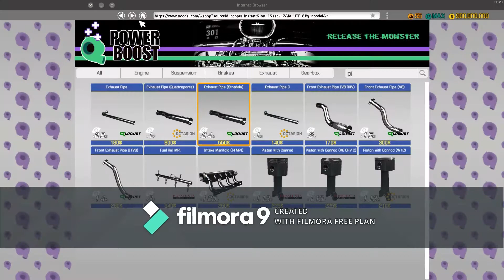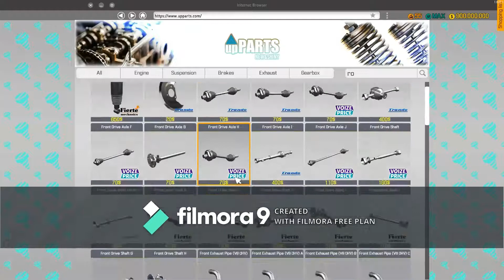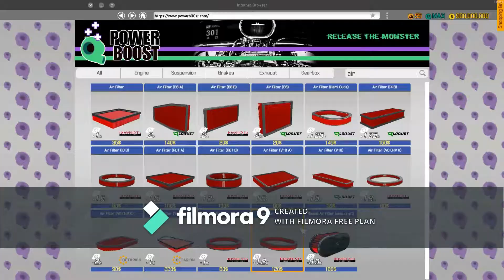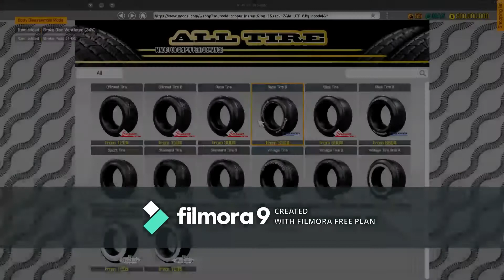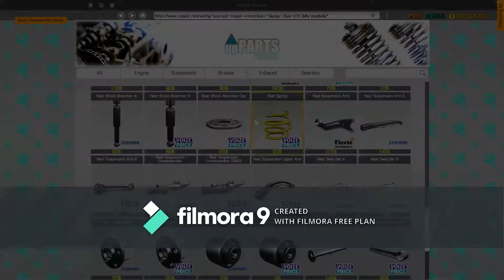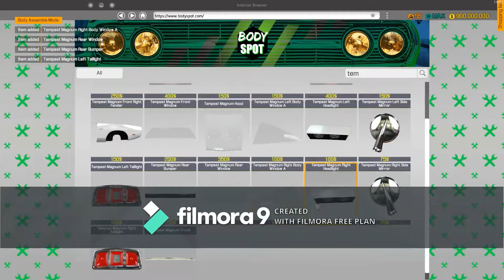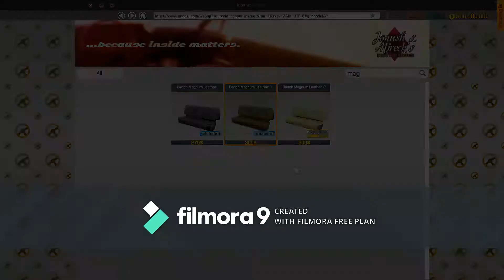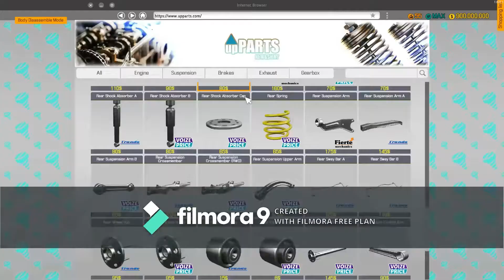Car Mechanic Simulator 2018- Upgrading a Tempest Magnum.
Hi, guys today we are upgrading a Tempest Magnum with an engine that has 498 horsepower. I also painted the car as well.